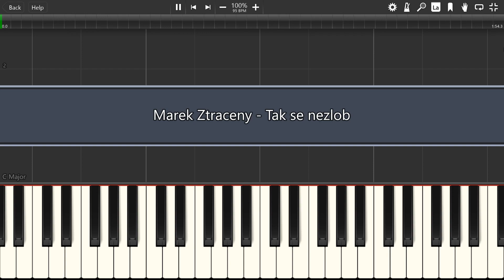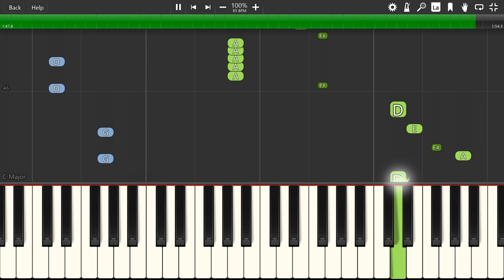Marek Ztraceny - Tak se nezlob - Piano tutoriál